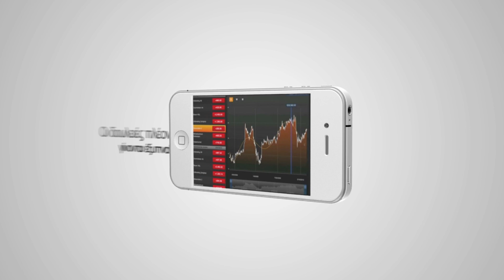Smart Phone Applications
Smart Phone εφαρμογές για επιχειρήσεις κι επαγγελματίες. Τώρα έχετε κάθε στιγμή μαζί σας την επιχείρηση και τις δουλειές σας.